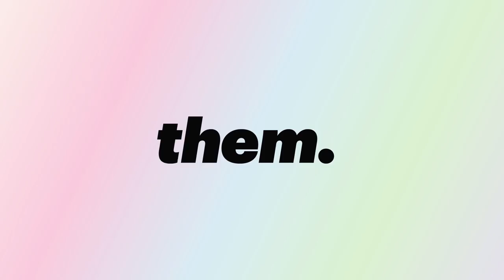Allison Graham Explains the History Behind The Word 'Butch' | InQueery | them.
How much do you really know about the history of the word "Butch"? Find out on this episode of InQueery with Allison Graham. InQueery is the series that takes a deeper look at the meaning, context, and history of LGBTQ+ vocabulary and culture.

Powered by Google.

*Special thanks to Sasha T. Goldberg for her contributions to this video.